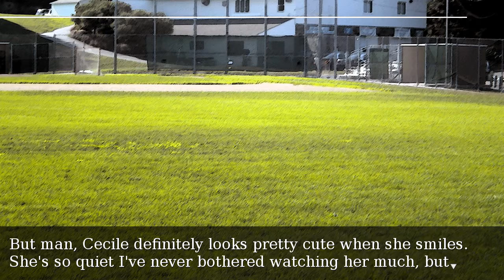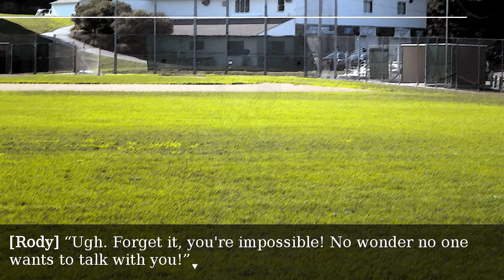Reaching out 1